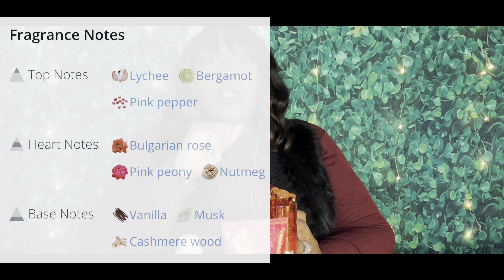$60 Delina Dupe😍Combo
The is combo #2 out of 7 fragrance layer combination I came up with for Valentine's Day. My layer includes products from Bath and Bodyworks, Victoria Secret, and Swiss Arabian. And of course my handy dandy shower gloves ,shower gel🧤 from Amazon. We gearing up for 2023 Valentine's Day and we all want to look and smell our best. bathandbodyworks valentinesday2023 chaosfragrances rosefragrance fragrance. Fragrancenet,strawberrynet,Kingdom fragrances. Nishane. 100ml to oz. My sense of smell is always on point. Sexy musk and Vanilla scents are my favorite.

Please follw my